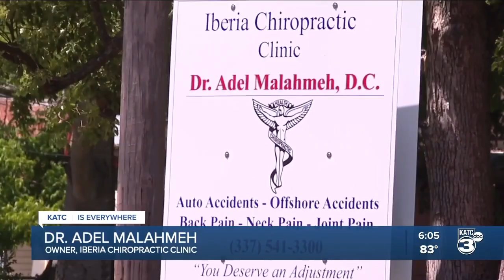'They’re gonna put me outta business': Copper thieves target New Iberia business owner